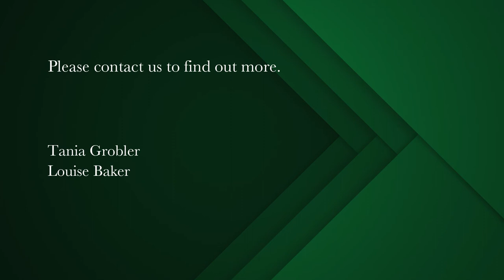4 bedroom house for sale in Rosebank (Cape Town) | Pam Golding Properties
Top school catchment area- 4 bedroom character home with pool and parking
This GR2 zoned family home is situated in the top school catchment area and is set on large grounds with a front and side garden and pool with deck and built braai at the back of the property.

The home is characterised by high ceilings, 4 generous bedrooms, 2 bathrooms (one en-suite), lounge/dining area with fireplace which opens on to a north-facing deck overlooking the pool, this home is ideal for a family.

A double garage, with tandem parking in front offers secure parking for 4 cars. The property has electric fencing around the perimeter.

This home awaits your personal touches, love and attention. Come and have a look at the endless possibilities this heritage property offers.

The suburb of Rosebank is conveniently located, with easy access to the city, the airport, distinguished Southern Suburbs schools, UCT, hospitals and the shopping hubs of Rondebosch and Claremont. The area boasts lovely leisure areas such as the green alongside the Liesbeek River and the historic and heritage protected Rondebosch Common